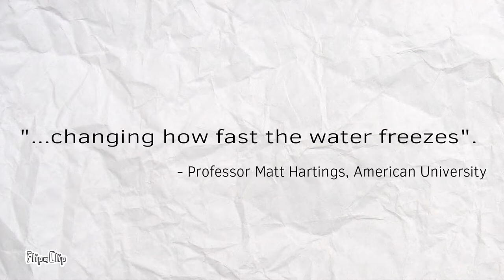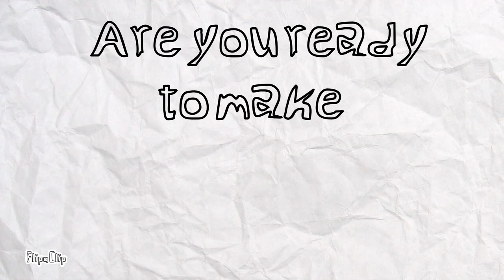The Chemistry of Ice Cream (Animation)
Chemistry Honors FINAL Project/Presentation